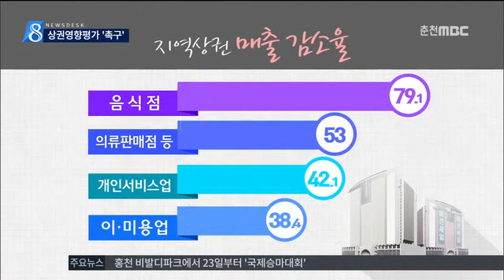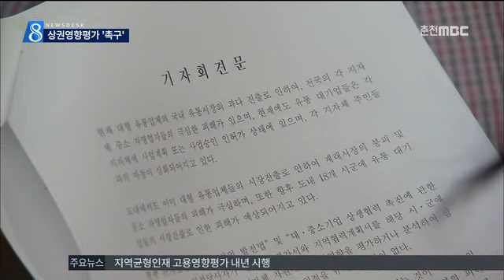춘천MBC뉴스 (R)대형 아울렛 반대 움직임